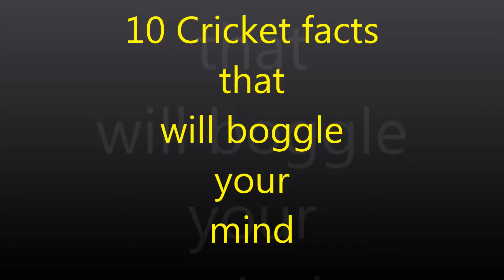10 Cricket Facts That Will Boggle Your Mind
Time for some interesting and amazing facts about cricket which will blow your mind. We have collected some little known cricket facts and these facts will surprise you for sure. Cricket is a great game and like a religion in most of the countries its being played in.